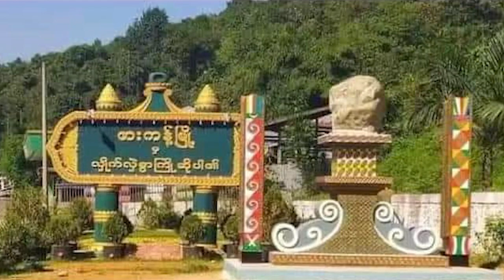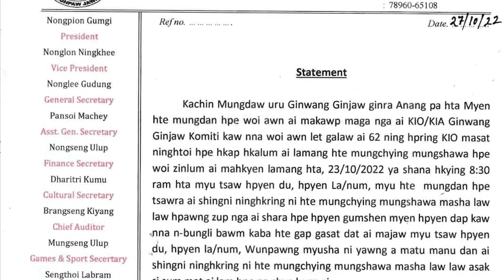Buga shiga.(28 October 2022)